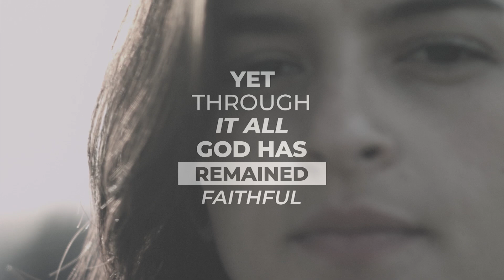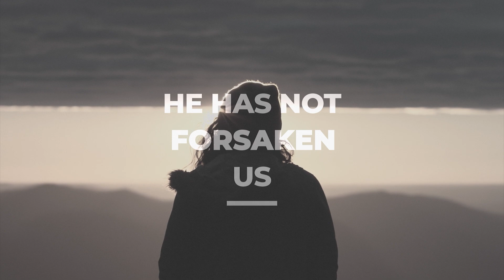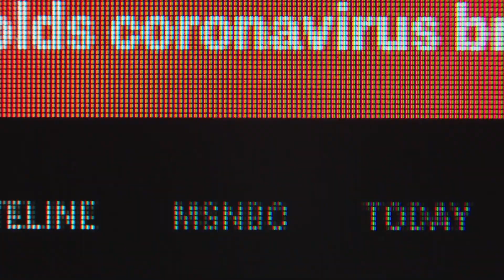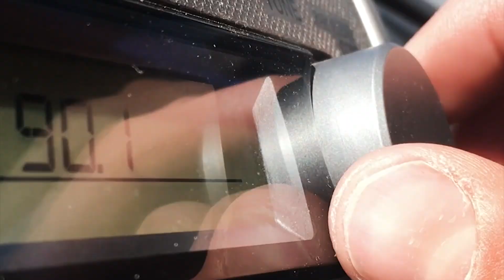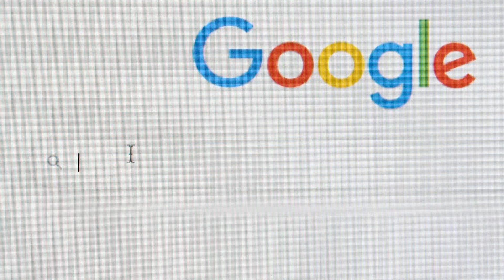Church Online (with communion) / Faith / 6th Sep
We would love to hear how God is touching your life through this ministry!

If you would like to support NLA financially you can give online using the details below:

Account: 01066157
Sort Code: 30-91-54
Name: New Life Assembly

If you need prayer, please fill in the contact form

Join our ongoing Alpha course & ask anything about Life, Faith & God.